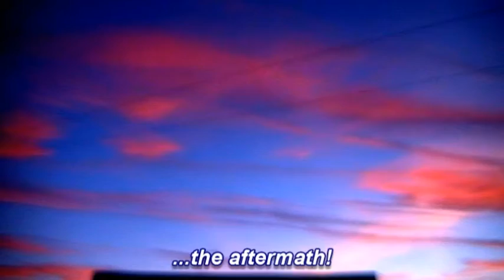Chembows, Chemtrails & Other Phenomena Sept. 28th 2015 [Pt2]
This is, in the main, raw video footage (some enhanced) of an amazing day - 28th Sept. 2015 - when the sky, as viewed from the East side of Birmingham UK, became a sight to behold.
The footage is a bit shaky at times, but only when zooming/zoomed in; the camera was hand-held throughout.
J&D: Keeping An Eye On The Sky.